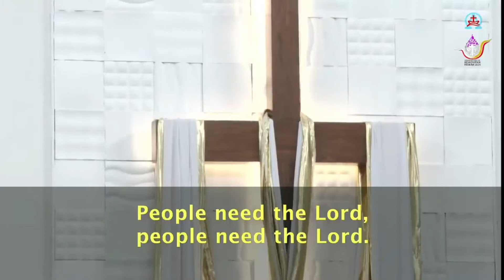For God So Love The World ILS GKIKB 30 Mei 2021